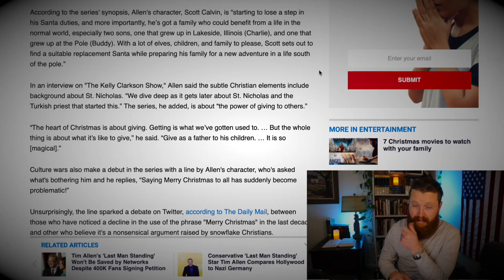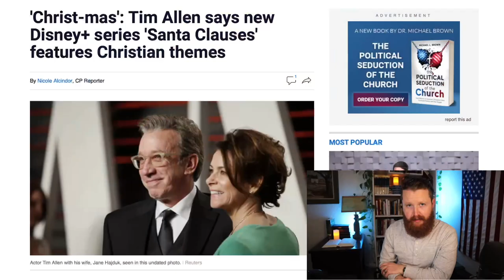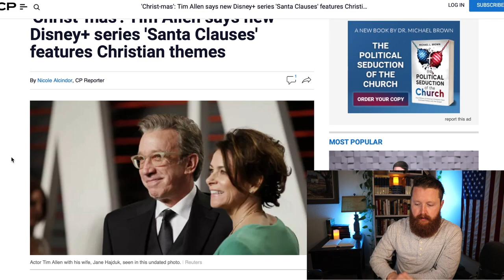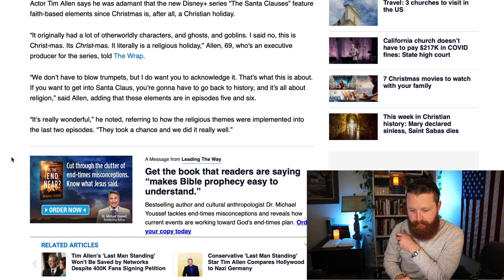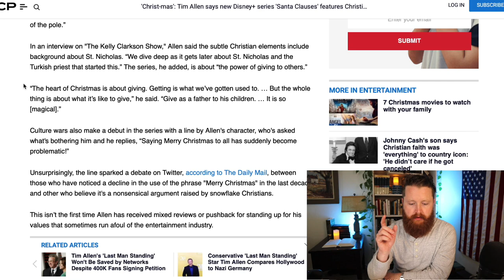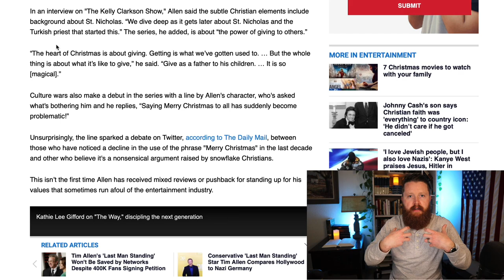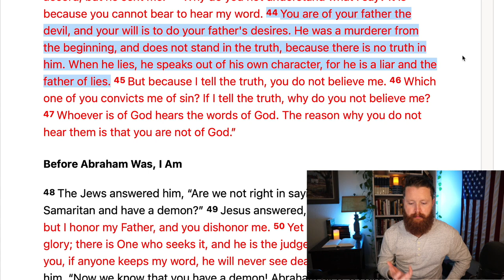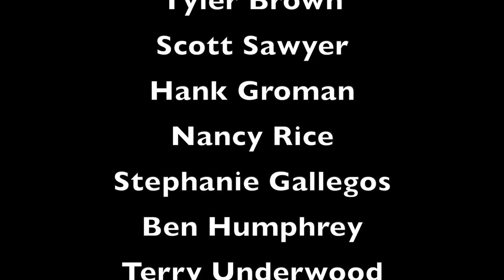Disney accepts Christianity, then THIS happens... | The END of Christian Morality...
Disney MOCKED God and got DESTROYED...
Disney will be JUDGED for THIS! | Kirk Cameron FIGHTS Back! (Biblical Christianity)
Depraved "Pastor" MOCKS God in Unthinkable Way. United Methodist and The False Christian Church. T.D. Jakes recently gave His Woman Thou Art Loosed 2022 conference to his daughter Sarah Jakes Roberts and it was a Major doctrinal disaster! Joel Osteen is a Motivational Speaker at Lakewood Church in Houston Texas. The END of Christianity in America Right Before Our Eyes? We are seeing an attack on Christianity and Truth in America more severe than ever before. It is because we have Christian musicians and Christian Teachers that are unwilling to stand for TRUTH.
Most false teachers never share the whole gospel because it is not nice. Thats why feel good teachers like, Kenneth Copeland, Joyce Meyer, Steven Furtick, Joel Osteen, Beth Moore, TD Jakes, etc... are so dangerous. How to share the Gospel.
Mike Winger, John MacArthur, Voddie Baucham, Paul Washer, Wretched Radio, Todd Friel, TreasureChrist (Reformed Wiki 2.0), Ray Comfort of Living Waters and many other Christians leaders have great videos on Biblical Truth! How to Recognize a FALSE Church

Our Favorite Bibles and Commentaries: